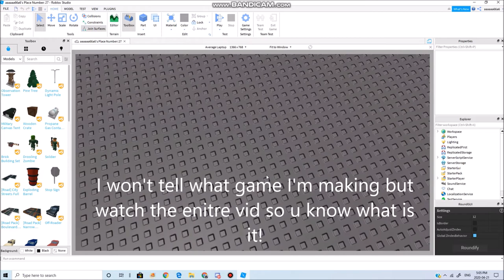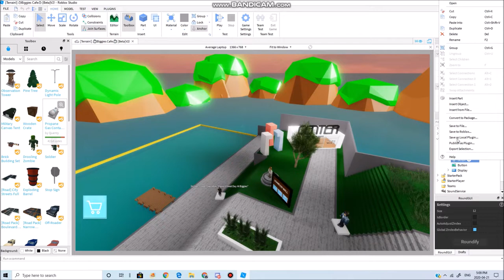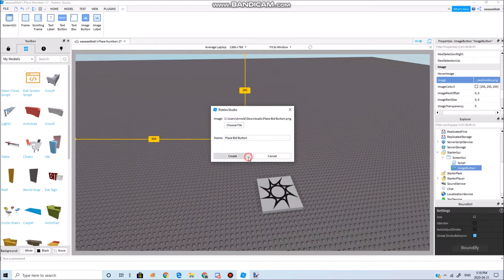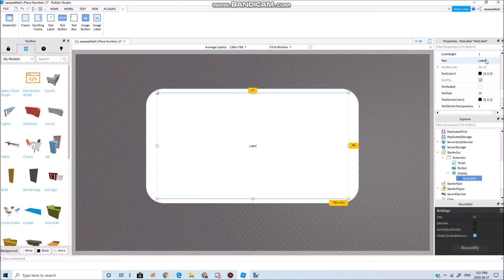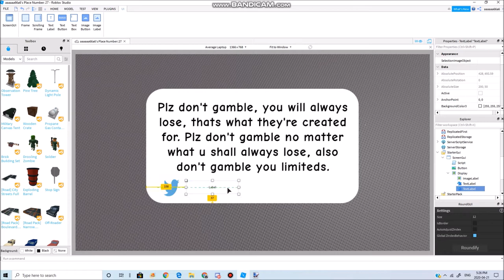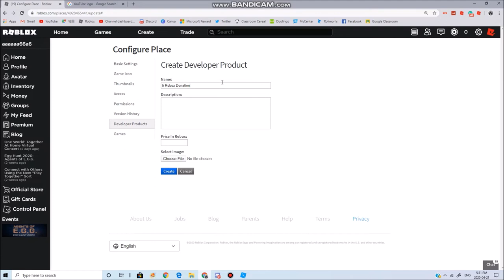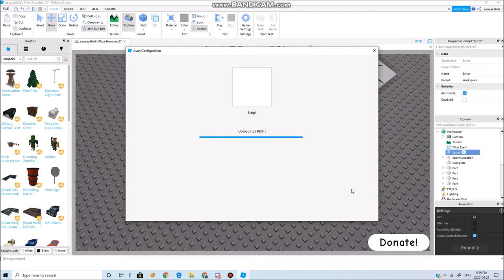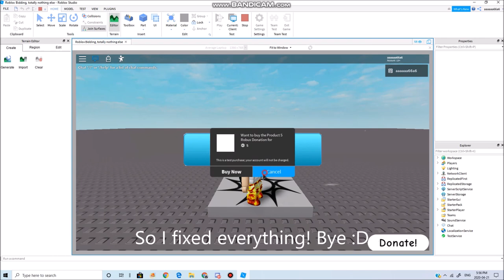Creating a Roblox Meme/ Life Lesson game in 2020! Roblox Speedrun.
Today, I'm gonna be showing you myself creating a Roblox meme/life lesson game! We're on the way to beating Morgz the cringiest men ever know! Turn on the bell to never miss another one of these videos! And please like cause it would make my day!

______________MUSIC___________________________
Ncs Music

Tags (ignore it): roblox, junroot, roblox music video, roblox bully, roblox sad story, roblox movie, junroots, funny, roblox bully story, roblox horror story, , asimo3089, jailbreak codes, jailbreak new update, jail break, roblox jailbreak update, kreekcraft, roblox jailbreak live event, roblox jailbreak planes, roblox jailbreak jetpack, badimo, jailbreak season 4, roblox jailbreak live, roblox jailbreak cargo plane, roblox , kreekcraft , build a boat for treasure codes, build a boat for treasure, roblox build a boat for treasure, roblox build a boat, denis, denis youtube, denis the pals, the pals denis, denis roblox, denisdailygaming, ps2, ps3, ps4, xbox one, xbox, player, pc gaming, xbox 360, playstation, roblox song codes, roblox music ids, 100 music codes roblox, roblox popular song ids, roblox song ids that still work, roblox song ids, roblox music codes, roblox music codes/ids [working 2019, roblox radio songs, roblox popular song ids, roblox song codes working 2020, roblox music id codes 2020 working, 100+ roblox popular music codes/ids) *2020*, roblox music codes 2020, roblox music codes 2019, 100+ roblox music codes, bloxburg, roblox, roblox music ids working 2020, roblox song ids working 2020, id codes for billie eilish songs roblox, bury a friend song id, billie eilish id codes for roblox, roblox music video, roblox song, roblox, roblox animation, roblox songs, loginhdi song, roblox music song, roblox bully, roblox bully story, bully story, music video, kid friendly, no cursing, roblox kid friendly, roblox story, roblox no swearing, cryptize, loginhdi, roblox parody, song roblox, parody roblox, music video roblox, roblox animation song, roblox parody song, roblox song parody, roblox sad story, roblox promo codes, promo codes roblox, roblox promocodes, roblox working promo codes, robux free, roblox promo codes 2018, 2019 roblox promo codes, robux, get free roblox,  legit, working, roblox how to get robux, roblox how to get free robux, roblox unlimited robux 2020, games and giveaway, roblox new promo codes 2019, roblox codes, roblox new promo codes, roblox promo codes for robux, roblox promo code, roblox codes free, roblox free codes 2020, how to get free robux on roblox, robux giveaway, how to get robux free, free roblox codes, roblox codes 2020, code for roblox, roblox song ids, roblox music codes, roblox music ids, roblox song codes, roblox music video, song codes, roblox music, music codes, roblox audio codes, roblox codes, roblox song, song, music, roblox music videos the movie, roblox audio, rare, audio codes, roblox song id's, roblox music id's, roblox music id, roblox song id, roblox audio ids, roblox audio id, roblox audio id's, music id, song id, ids, mintcakez, music ids, roblox ids, codes, code, songs, music video, roblox songs, roblox top 10, roblox top 5, roblox top 100, top 100 roblox, bloxy awards, bloxy awards rigged, bloxy awards 2013, roblox bloxy awards rigged, roblox bloxys, bloxy awards 2017, bloxy awards 2015, bloxy awards 2014, roblox bloxy awards, 5th annual bloxy awards, bloxy, awards, bloxy awards 2016, game, roblox bloxy awards 2018, iifnatik roblox, roblox bloxy, roblox rc7, roblox oders, roblox cringe, build, development, bloxy awards in a nutshell, bloxy awards cringe, bloxy award create, bloxy award performance, play, roblox bloxy cringe, bloxys 2018, roblox elysian, online dating, roblox online daters, oders, explore, roblox intriga, imagine codes roblox, roblox gift cards, roblox free promo codes, roblox promo code, promo code roblox, roblox codes freeroblox, roblox hack, hacks, hack, roblox exploiting, roblox exploit, pro, roblox hacking, car crushers 2, Roblox Egg Hunt, Roblox Egg Hunt 2020, Egg Hunt tutorial, 2020 Roblox Egg Hunt Tutorial, Roblox Egg Dominus, Roblox Egg Hunt tier list, Top 5 Roblox list, Top 5, Flamingo, Flamingo Egg Hunt, Flamingo Admin Abuse, Roblox Admin, Roblox Admin Abuse, Kreek kraft egg hunt, egg hunt, Myusernamesthis, Sub4sub, Roblox Video, How to be a Roblox Youtuber, MyCenter.com, Roblox Application Center, MyCenter, Make Robux